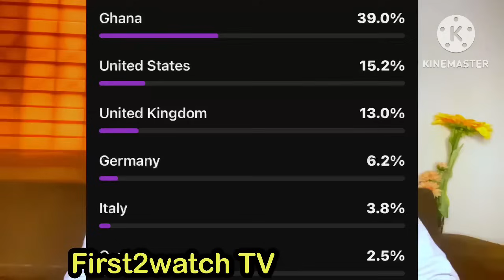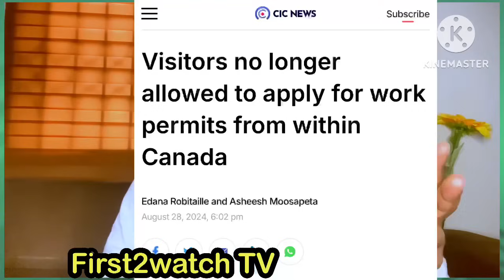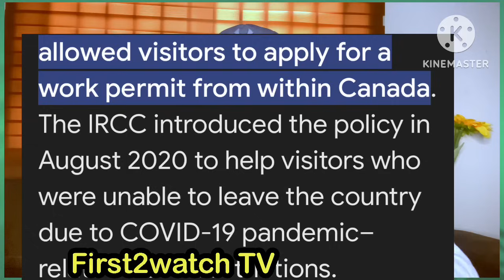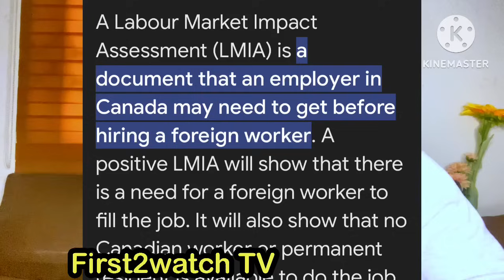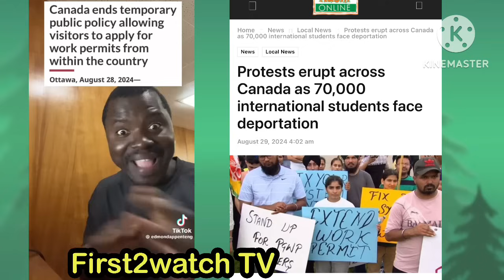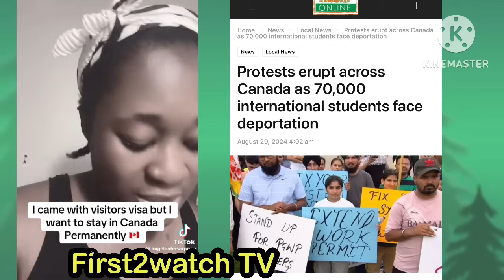BREAKING: GHANAIANS IN CANADA FACE DEPORTATION AFTER NEW VISA RULES🔥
GHANAIANS IN CANADA FACE DEPORTATION AFTER NEW VISA RULES🔥

Ghanaian Student and other Nationals in Canada face deportation over new Vida Rules also Afia Schwarzenegger latest news Oyerepa Afutuo Live today